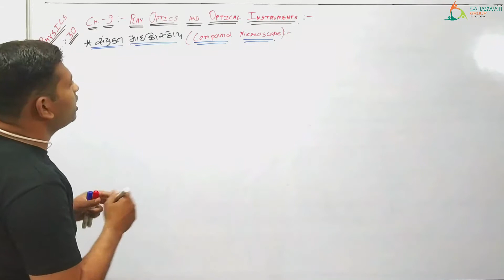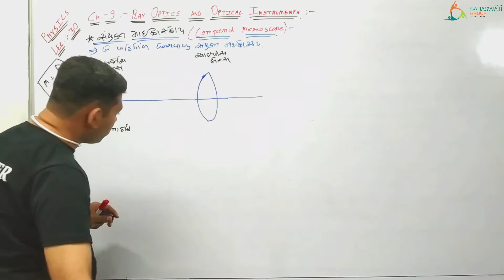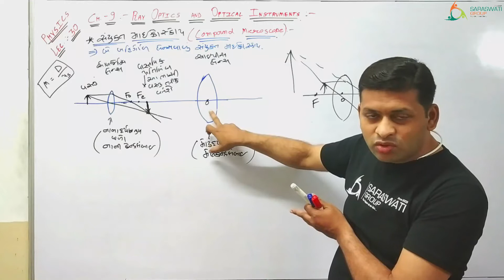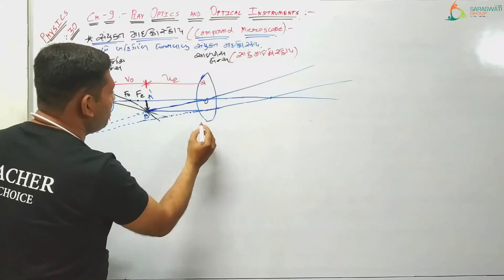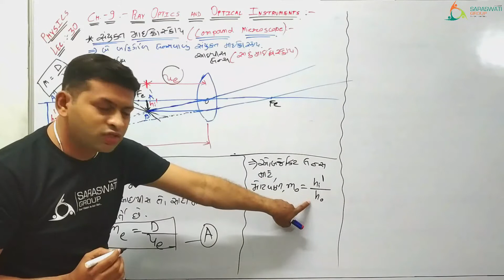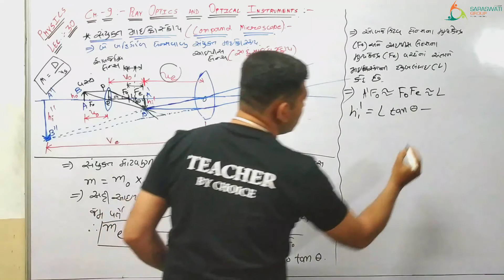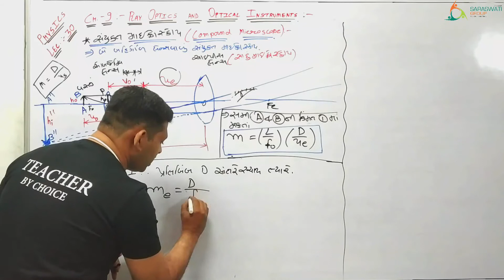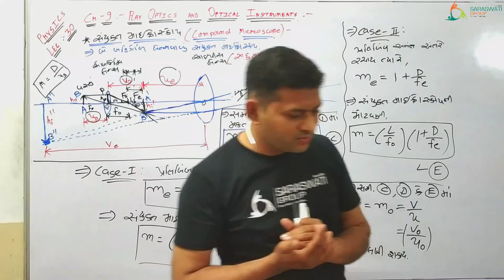PHYSICS II STD 12 II CH 9 II PART 30 II COMPOUND MICROSCOPE II DT 30 06 2021